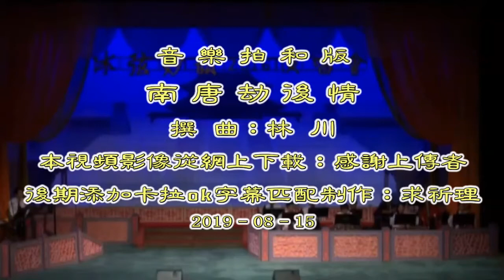南唐劫後情–音樂拍和版